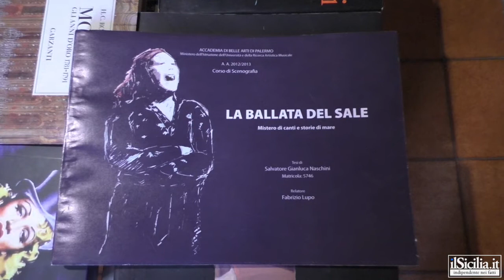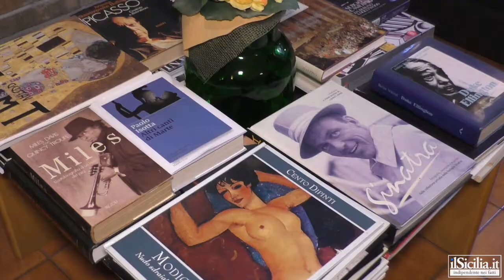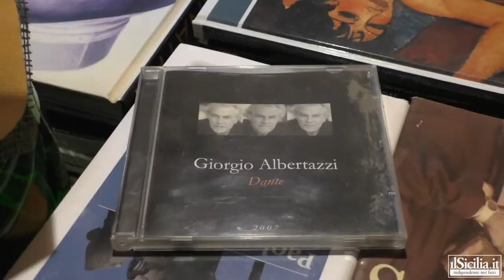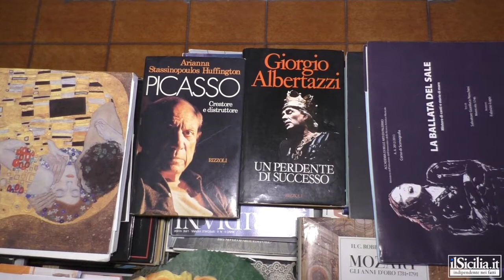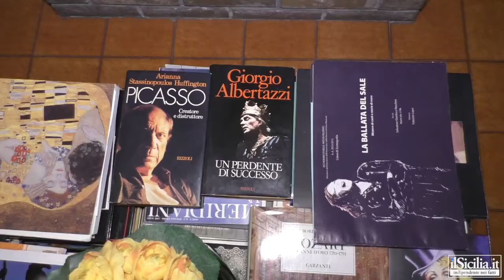ilSicilia.it intervista Mario Modestini